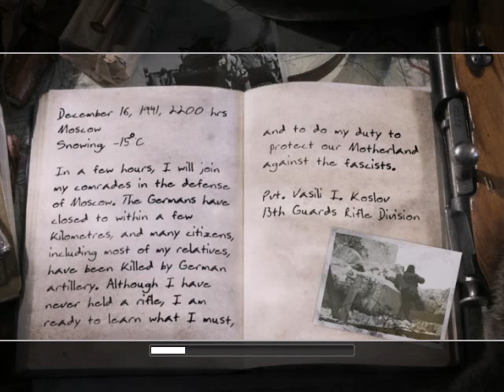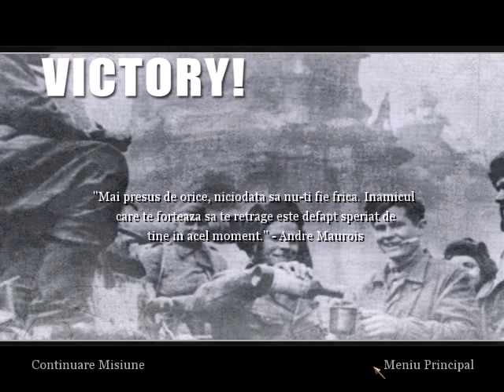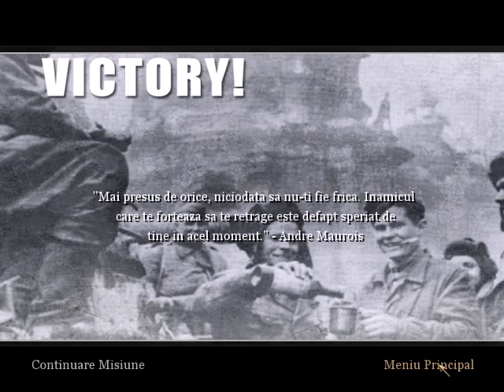Call of Duty 2 Singleplayer Campania Ruseasca : Misiunea 1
Salut la toata lumea ! Sunt nou pe Youtube! Asa ca daca gresesc ceva spuneti-mi  in sectiunea de comments!